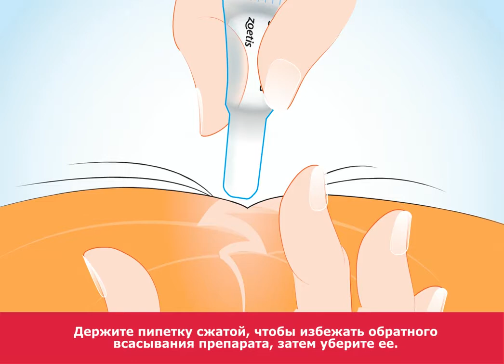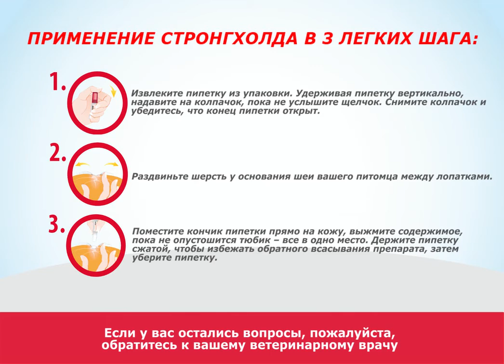Как наносить Стронгхолд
Из этого видео вы узнаете как правильно обработать кошку или собаку Стронгхолдом